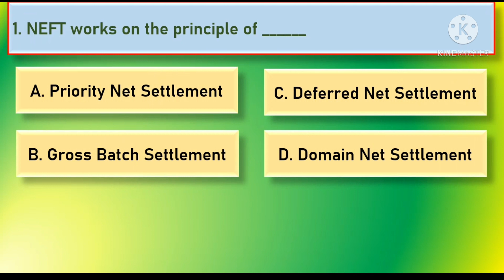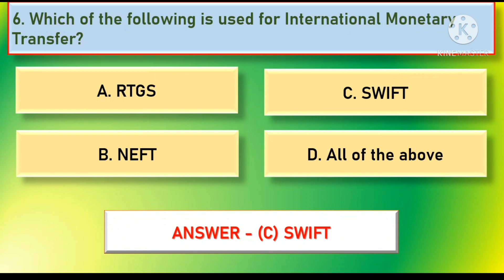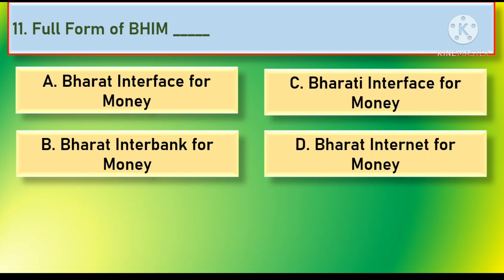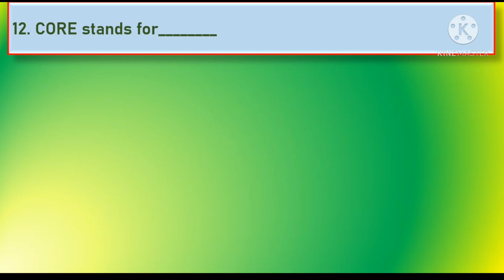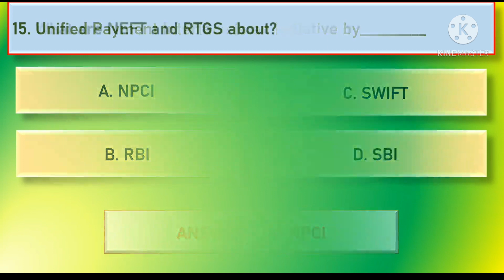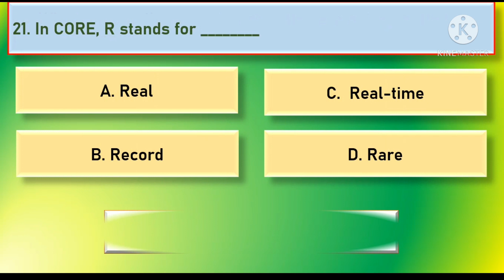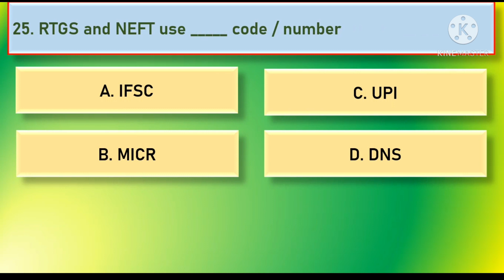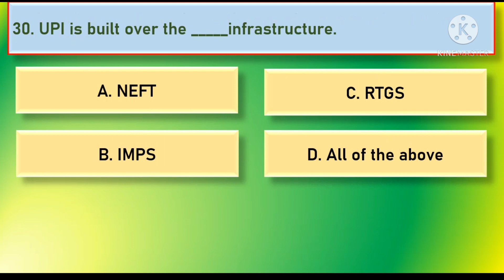MCQs on Methods of Remittance || SPPU EXAM || Banking awareness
Dear Student,
Welcome to Learn Commerce with Namita Youtube Channel

Hereby I am sharing MCQs Video links
This MCQs Video contains the important MCQs to be prepared for the upcoming SPPU Examination

F.Y.B.COM

Subject – Financial Accounting – I

Subject – Banking & Finance - I

Subject – Business Economics (Micro) - I

Subject – Business Mathematics and Statistics - I